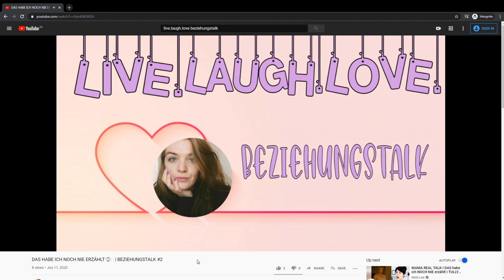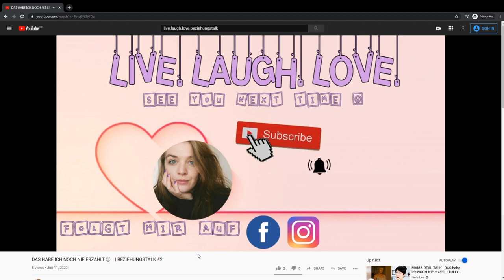04 How to disappear completely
Ein Stückprojekt, dass sich mit immer häufiger laut werdenden Krisen befasst und dabei über das Netz in seinem ganz eigenen Coaching nach Antworten sucht.

RAUSCH nach Falk Richter

- Schaubühne Mainz -

Mit (Video): Greta Vahrenhorst; (Stimmen) Tobias Kock, Katharina Künstler, Henri Scheunemann
Schnitt: Greta Vahrenhorst, Yannick Hinrichs
Tonschnitt: Henri Scheunemann
Dramaturgie: Julia Keller
PR: Merle-Sophie Thoma